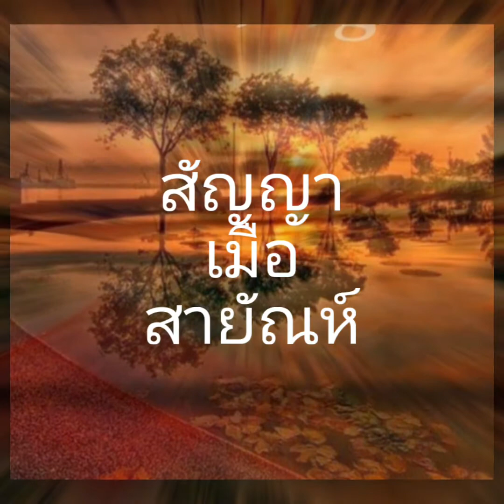🎼สัญญาเมื่อสายัณห์ | CoverInstrumentalโดยครูพุกลำปำ@มาเลย์ เวอร์ชั่น ๑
เพลงนี้เป๊นเพลงที่ฮิตที่สุดเพลงหนึ่งของนักร้องซึ่งเป็นศิลปินนี้ซึ่งถือว่าเป็นเพลงที่มีควาอมตะเฉพาะตัว

สวนตัวผมเองชอบร้องเพลงนี้เป็นชีวิตจิตรใจตั้งแต่สมัยที่ยังเป็นเด็ก

ขอขอบคุณเป็นอย่างสูงครับ

ดนตรีนี้ผมทำเองและอัดเองทั้งหมดครับ